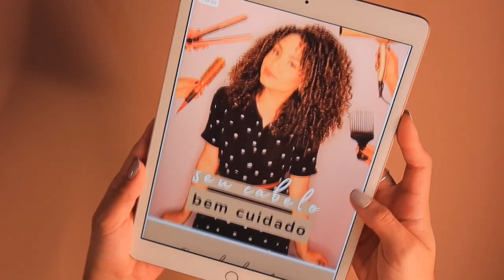FINALIZAÇÃO COM NOVO SKALA MAIS CRESPOS! ✨